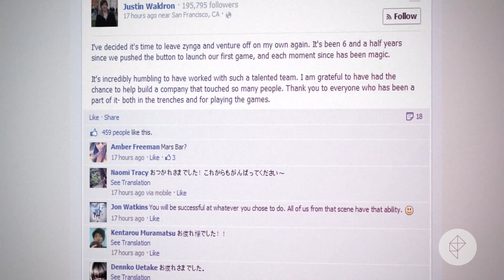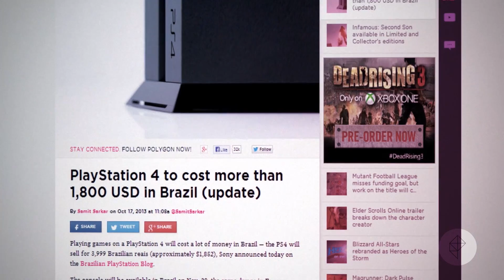Here's what you need to know for Friday, Oct. 18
Blizzard's follow up to Warcraft 3 mod Defense of the Ancients has been given another makeover. Blizzard All-Stars has been renamed Heroes of the Storm, and we'll find out more about it at BlizzCon next month.

Justin Waldron, one of Zynga's co-founder, has left the company after six and a half years of service. In a post on his Facebook page, Waldron said it was time for him to "venture off on [his] own again."

Sony announced the PlayStation 4 will retail for 3,999 Brazilian reais in the territory — a whopping $1,852 USD. Games have a suggested retail price of $83 USD. According to Sony, importation taxes imposed by the Brazilian government are to blame for the exorbitant price tag. More from Polygon: